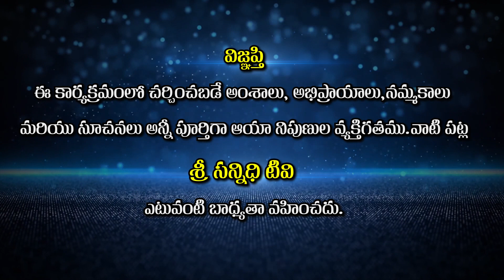దేవుడిని చూసినవాడు ఇతరులకు చెప్పలేకపోవడానికి కారణం ఏమిటంటే